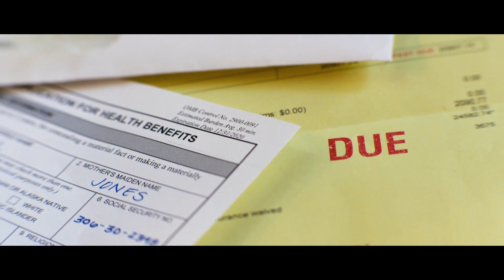Ambulance (2022) | Hollywood.com Movie Trailers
Check out the official movie trailer for Ambulance starring Jake Gyllenhaal, Eiza González, and Devan Chandler Long!